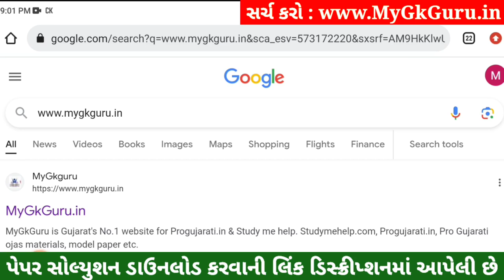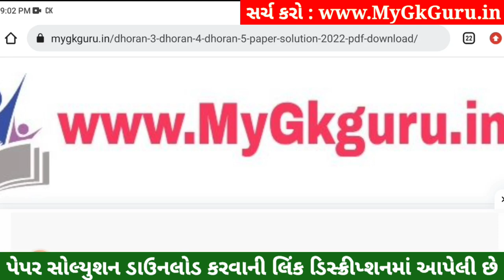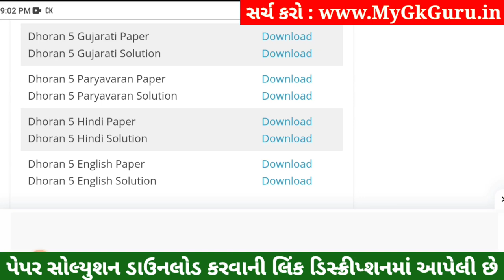Dhoran 5 Hindi Paper Solution 2023 STD 5, Std 5 Hindi Paper Solution 2023 40 Marks, 30 October 2023